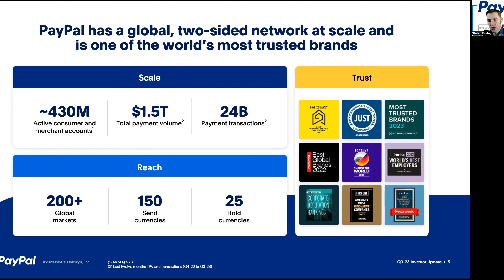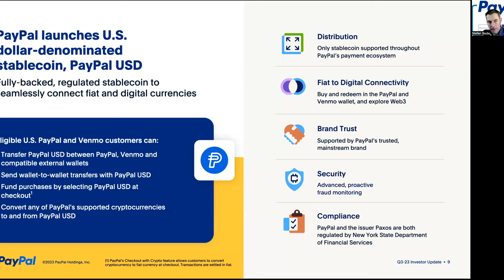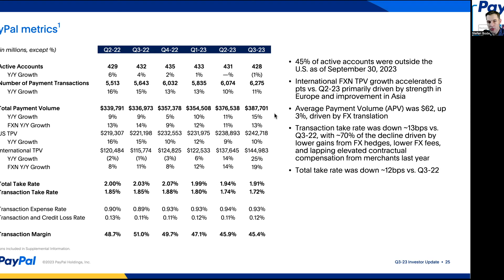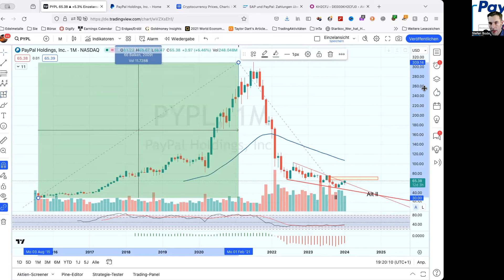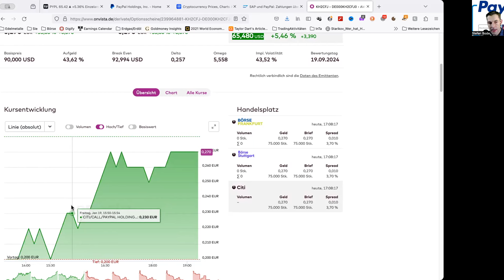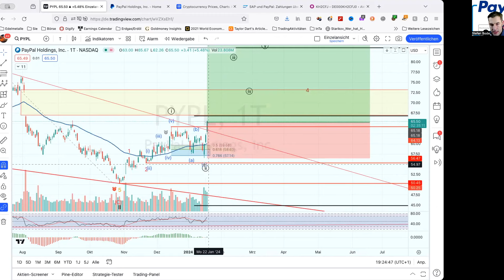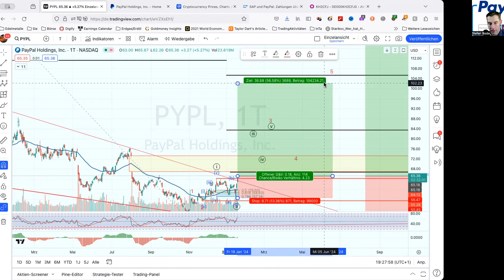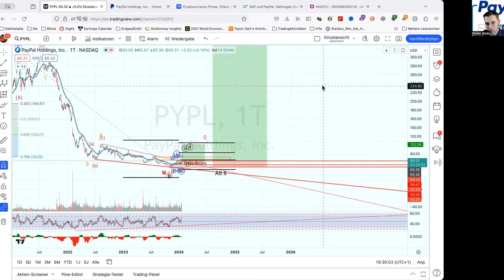Chance des Jahres - Diese Aktie gibt jetzt Vollgas - PayPal zu neuen Allzeithochs?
-Sehr geehrte Investoren,
Liebe Freunde der Charttechnik und des Geldverdienens,
Hallo Fans und YouTuber,

die Aktie von PayPal Holdings war die letzten zweieinhalb Jahre ein Trauerspiel und verlor über 82 % ihrer Marktkapitalisierung vom Allzeithoch. Doch seit Oktober 2023 kommt neues "Leben" und Kaufvolumina in die Aktie und das obwohl die Mehrheit der Analysten so pessimistisch für die nähere Zukunft sind. Daher betrachten wir die zyklische Bewegung der Aktie, von wo kommt sie, wann erreicht sich neue Allzeithochs und wie ist das Chancen Risiko Verhältnis (CRV) bei einem aktuellen Einstieg in die Aktie. Das CRV muss dann einmal im kurzfristigen wie auch langfristigen Bereich angeschaut werden aber beide würden zu mehr als nur eine Verdopplung der Investition führen.

Gruß aus Hannover

Stefan Bode

Dieser Beitrag/ Kommentar/ Markteinschätzung dient ausschließlich allgemeinen Informationszwecken. Die auf dieser Seite befindlichen Inhalte und Informationen sind ausdrücklich keine Anlageberatung und geben auch keine konkrete Empfehlung zu einem Wertpapier, Finanzprodukt oder -instrument ab. Ferner stellt die Erwähnung eines bestimmten Wertpapiers, Finanzprodukts oder -instruments keine Empfehlung Seitens des Autor/Redakteurs zum Kaufen, Verkaufen oder Halten des betreffenden oder eines anderen Wertpapiers, Finanzprodukts oder -instruments dar. Auch wenn Formulierungen und Hinweise scheinbar zu einer Handlung auffordern, sind auf dieser Seite die Autoren/Redakteure nicht für tatsächliche Transaktionen seitens des Nutzers verantwortlich zu machen. Die Nutzung dieser Seite kann nicht die kompetente Beratung durch einen anerkannten Anlageberater ersetzen. Denken Sie bitte daran, dass jede Art von Anlagen mit dem Risiko finanzieller Verluste bis hin zum Totalverlust einhergeht. Allen Informationen liegen Quellen zugrunde, die wir für vertraulich erachten. Für eine Richtigkeit der hier dargelegten Informierungen können wir dennoch keine Garantie übernehmen. Eine Haftung für eventuelle Verluste und Schäden ist ausgeschlossen. Nachdruck oder Kopien der hier veröffentlichten Beiträge ist nur mit dem Verlinkungsverweis auf diesen Kommentar/ Beitrag/ Video erlaubt. Autoren & Mitarbeiter, die an der Erstellung dieser Kommentare/Beiträge/Video beteiligt sind, können Anteilsscheine an den vorgestellten Produkten besitzen.